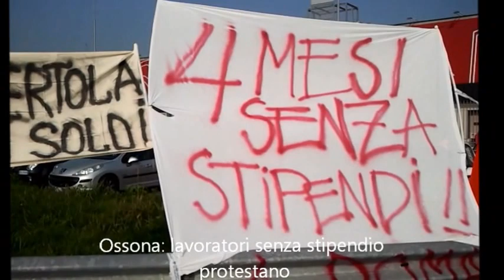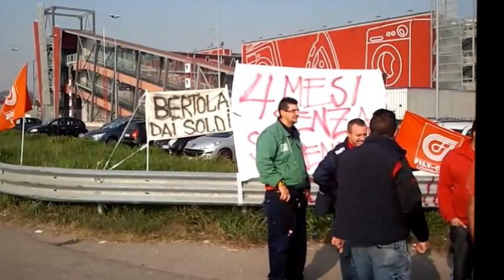Ossona: lavoratori non pagati in sciopero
Protesta dei lavoratori di una cooperativa davanti al Bertola Store di Ossona. "Sono quattro mesi che non riceviamo lo stipendio", hanno detto.